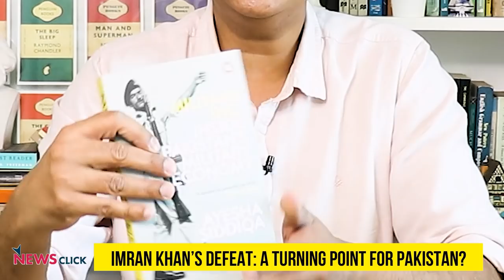Pakistan Crisis Hints at Deep Changes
Pakistan Prime Minister Imran Khan has been politically defeated by the country's army. Khan, who was once the Pakistan army's proxy, tried to challenge Pakistan Army Chief General Bajwa's authority last year over the appointment of a new ISI chief. Although Khan appears to have lost, he might have opened a new chapter in Pakistan's political history by openly blaming the USA for his removal. It could signal a deep geopolitical shift in Pakistan's relationship with the world.